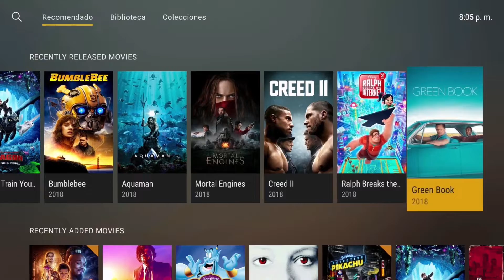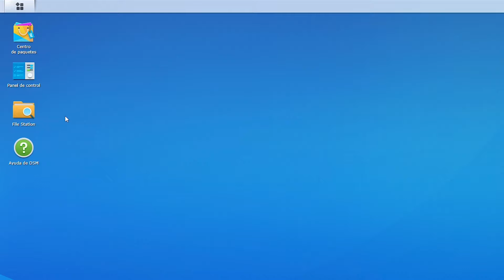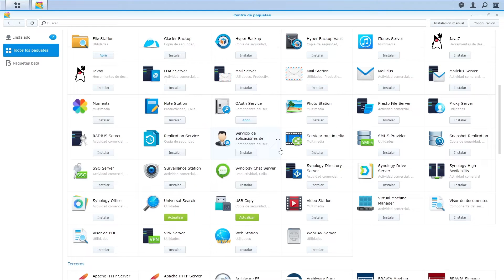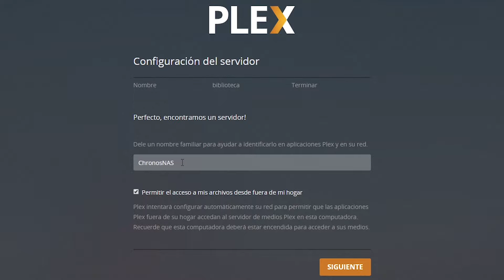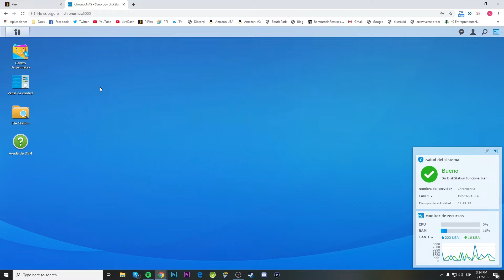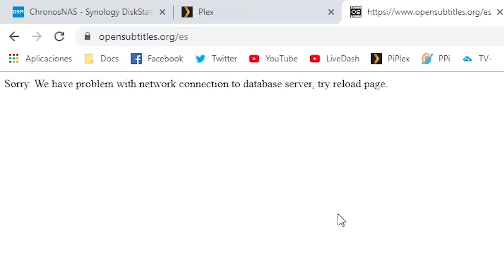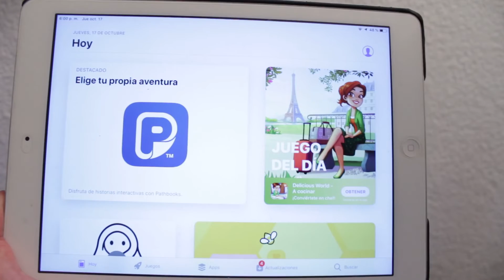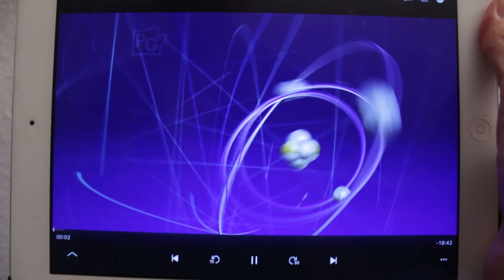El MEJOR SERVIDOR casero para tus PELÍCULAS // Instalación de PLEX en NAS Synology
Esta es la mejor manera para montar un servidor de películas casero usando PLEX en un NAS de Synology.

En este tutorial les enseñaré a instalar PLEX en un NAS de Synology. Usaré el DS718+ . Una vez que tengan instalado el servidor, podrán ver sus películas y series en cualquier SmartTV, consola de videojuegos, celulares, tablets, etc...

Tu suscripción, like y comentario apoyan al canal. ¡Gracias!